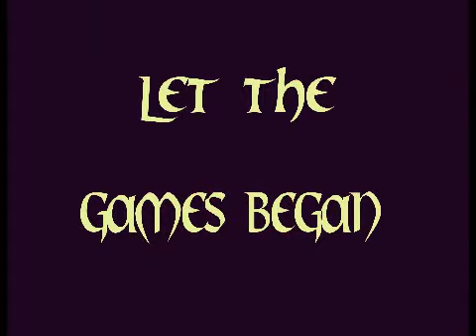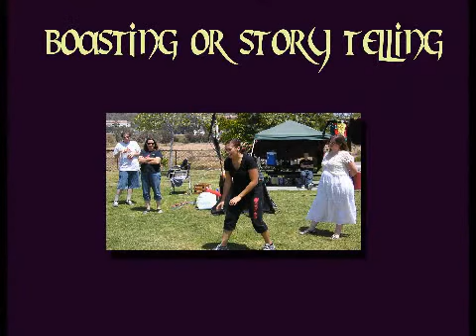Day of honor 2010 1